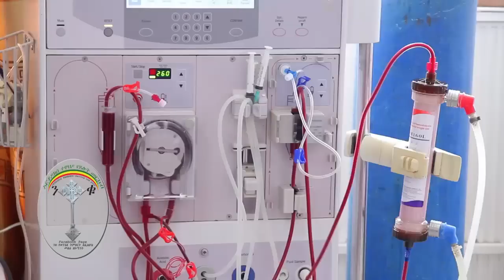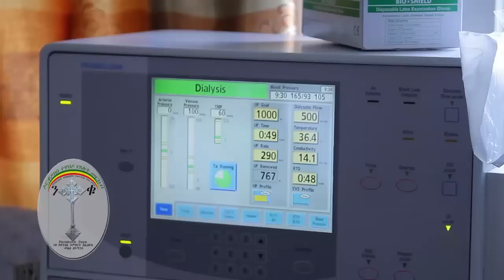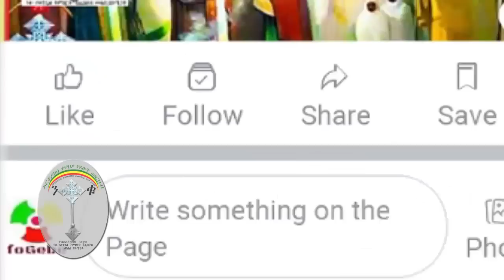የኩላሊት ታማሚዋ ወጣት ትዝታ አላዩ ስ .ቁ +25191185 61 78 ሰናይት አላዩ ስ .ቁ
መኖር ማለት ለተቸገረ መርዳት ነው ሰውን ለመርዳት ሰው መሆን ብቻ በቂ ነው።
የኩላሊት ታማሚዋ ወጣት  ትዝታ አላዩ  እናቷ ኩላሊት ሊለግሱ ቢዘጋጁም ለንቅለ ተከላው የሚሆን ገንዘብ  በአቅም ማጣት ምክንያት ህክምና ማግኘት አልቻለችም።
በዛሬው እለት ኦርቶዶክስ ተዋህዶ የፀሎትና የንስሐ  መርከብ የዋትሳፕ ማህበር
የFacebook  Page (ንቁ -የወንጌል ትምህርት በፌስቡክ መልስ በኮሜንት)በአካል በመሄድ ጎብኝቷታል እንዲሁም የቻልነውን የአንድ ወር ለኩላሊት እጥበት ወደ ሺ ብር ለግሰናል ወገኖቼ. እግዚአብሔር ይማርሽ ብለን ማለፍ መልካም ነው ነገር ግን ለመዳንም ምክንያት እንሁን ዘንድ እንርዳቸው እላለሁ ።
 የእናቷን እንባ እናብስ የእህታችንን ተስፋ እናለምልምላት እንታደጋት ሰውን መርዳት እምንችለው በህይወት እያለን ብቻ ነው ።
በአሁን ሰዓት በአጠገቧ ጭንቀቶን የሚካፈሎት ቤተሰቦቿ ብቻ ናችው። እኛ ደግሞ በፀሎት እናስባት አቅማችን በፈቀደው እግዚአብሔር ከሰጠን ላይ ሳንሰስት  እንስጣት ዋጋን የሚከፍል እግዚአብሔር  አምላክ ነው
እየተረዳዳን  እንደ እግዚአብሔር  ፈቃድ እህታችንን ህይወቶን እንታደጋት  አስርም አምስትም እያልን ሁሌም እማናፍርባችሁ ውድ ኢትዮጵያዊያን ወገኖቻችን በስደት ሀገር ውስጥ ያላችሁ እህታችንን ትዝታ አላዩ  እንለምናለ ። በእግዚአብሔር ስም ቢያንስ መርዳት እማንችል ሰዎች  መርዳት ለሚችል ሼር እናድርግ ። ህመሟ ይሰማን እኛ ብንሆንስ ብለን እናስብ ቆም ብለን እስኪ. ወጣቷ እህታችንን  ትዝታ አላዩ እግዚአብሔር ይማርሽ እንበላት። አሜን

ወጣቷን  ትዝታ አላዩ እና እናት ወ/ሮ እልፍነሽ ገ / ስላሴ ለማገዝ የምትፈልጉ ሰዎች

ትዝታ አላዩ    ስ .ቁ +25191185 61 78

እልፍነሽ ገብረ ስላሴ
ኢትዮጵያ ንግድ ባንክ

🔴በአካውንት ውስጥ የምትችሉትን ብር አስገቡ ከኛ የሚጠበቀውን እናድርግ ሌላው የእግዚአብሔር ስራ ነው ንቁ ነገ በኔ ብለን ለራሳችን ስንል መልካም እናድርግ!